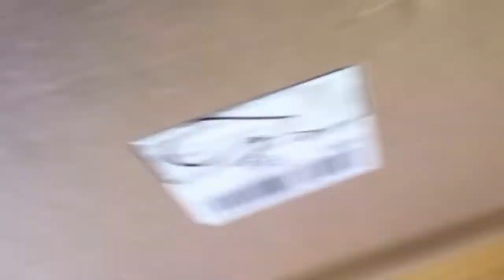Big Vern Van Conversion (Part Eleven)